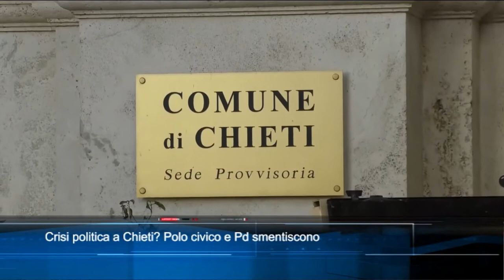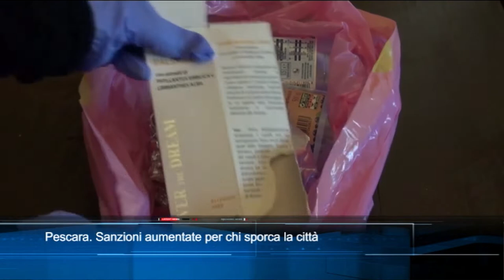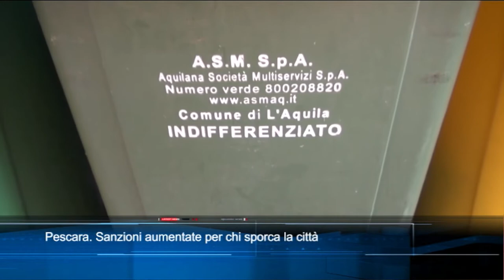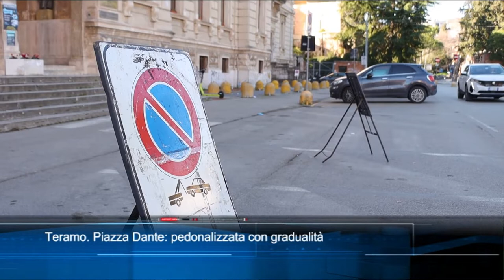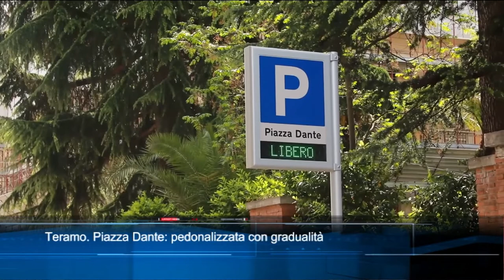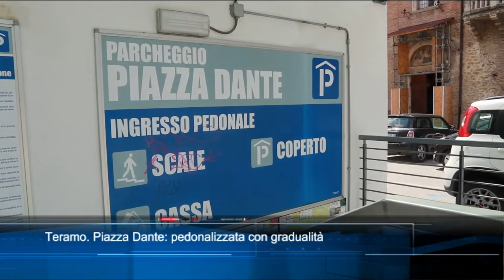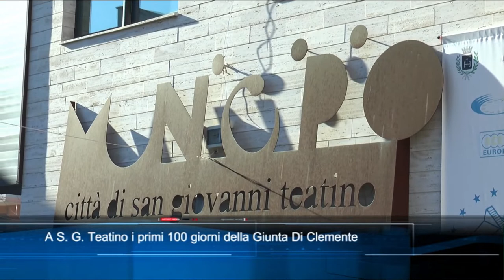TgSei edizione delle 14 di venerdì 14 gennaio 2022